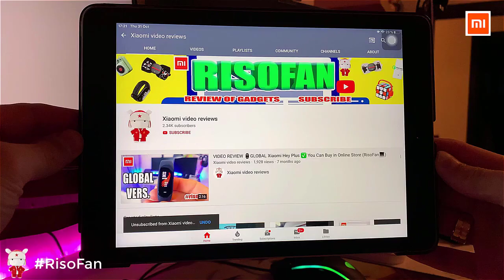Xiaomi Youpin Q7 Electric Face Mask.